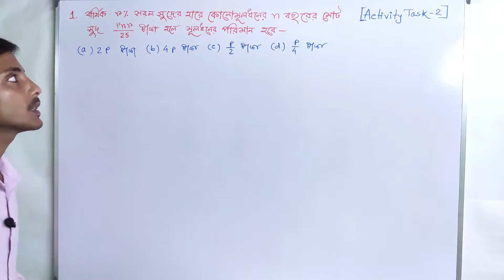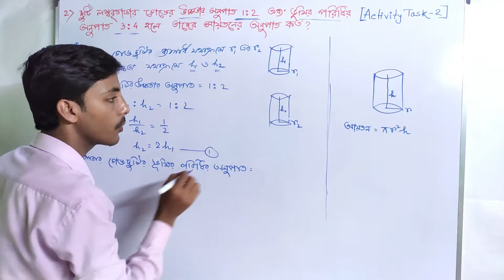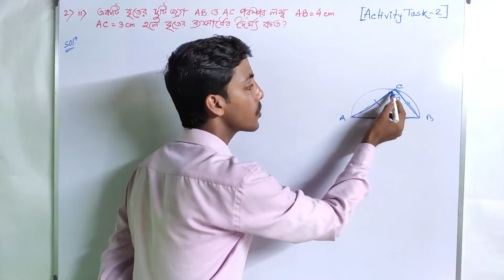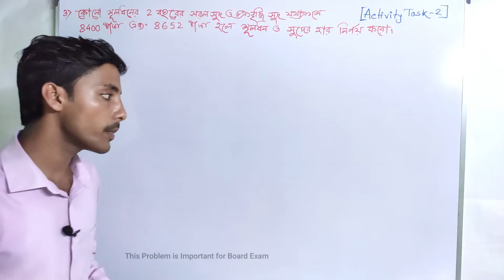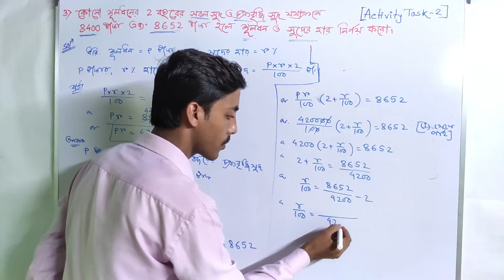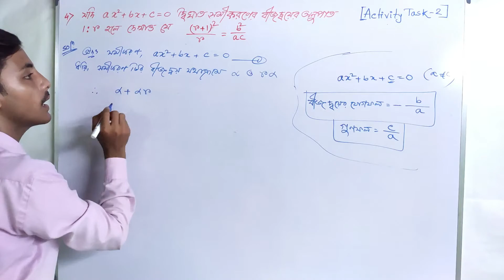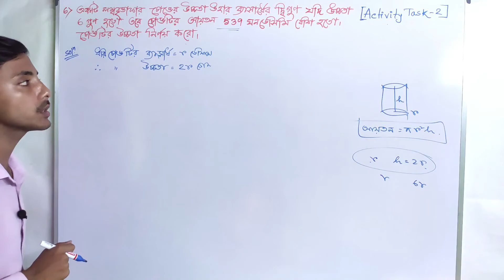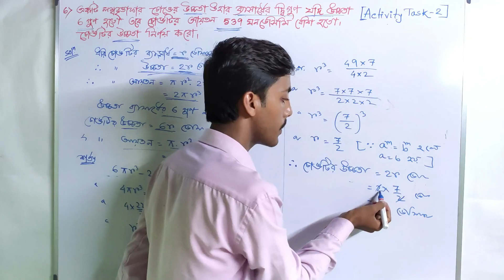Model Activity Task Class 10 | Model Activity Task Class 10 Mathematics | Part-2 | Class-10 Math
In this video I am going to solve the problems which are given in Model Activity Task (WBBSE). Given problems are important for your board exam.

Deviation of Light Through Prism | Prove that 𝛿 = 𝑖1+ 𝑖2 -A  | Light | Class 10 Physical Science

model activity task class 10 math
model activity task class 10 mathematics
model activity task class 10 math answer part 1
model activity task class 10 math answer part 2
class 10 model activity task math
shyama prasad das